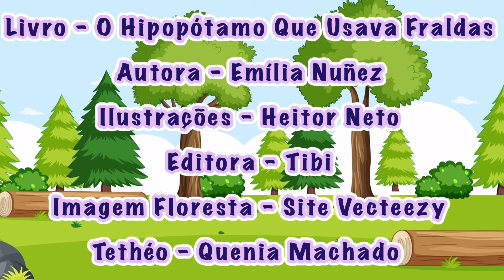O HIPOPÓTAMO QUE USAVA FRALDAS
O momento de tirar as fraldas e aprender a usar o "troninho" chegou!!
Como mostrar para a criança que este é um processo normal e que também pode ser divertido?
Chamando o POPÓ!! Um hipopótamo super camarada que está crescendo e aprendendo coisas novas junto a sua turminha.
Na história do HIPOPÓTAMO QUE USAVA FRALDAS aprendemos que esta é uma fase de transição importante e compartilhada entre a FAMÍLIA e a ESCOLA.
Cada criança tem seu tempo e que precisa ser respeitado.

Esta é uma versão resumida do livro.
Livro - O HIPOPÓTAMO QUE ESAVA FRALDAS
Autora - Emília Nuñez
Ilustração - Heitor Neto
Imagem Floresta - Site Vecteezy
Editora - Tibi
Tethéo Coração de Papel - Quenia Machado

 ✅Professores podem usar o vídeo em suas aulas! Ficarei imensamente feliz! Porém peço que não façam download e que o acesso ao vídeo seja feito através do compartilhamento do link! Pois esse é um canal que trabalha com recursos próprios e necessita de visualizações para crescer!
Agradeço a compreensão de todos!!!
Boa aula e um grande abraço😘

Assista também